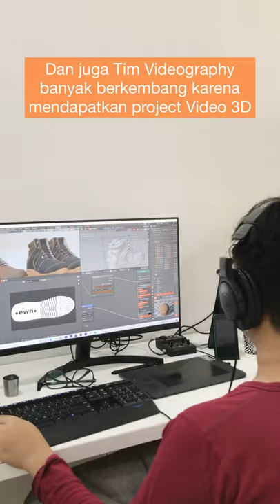September Ceria Penuh Cerita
Bulan September diakhiri dengan segala cerita dan bulan Oktober datang mambawa kebahagian dengan segala cerita baru.

Mulai melangkah kembali untuk mencapai apa yang kita inginkan. Dan memberikan arti di setiap usaha kita☺️

Semangat untuk mengawali bulan Oktober
Semoga apa yang kita rencanakan di bulan ini bisa berjalan sesuai yang diharapkan dan kita bisa membuat cerita baru yang lebih seru...